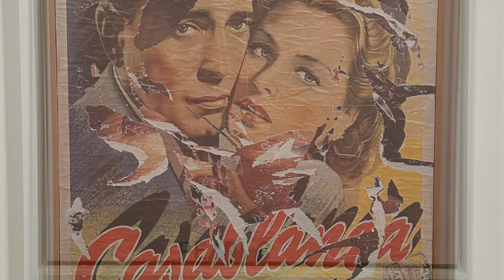Pars College Alumni - Spain: Bilbao, Guggenheim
Guggenheim Museum Part 3